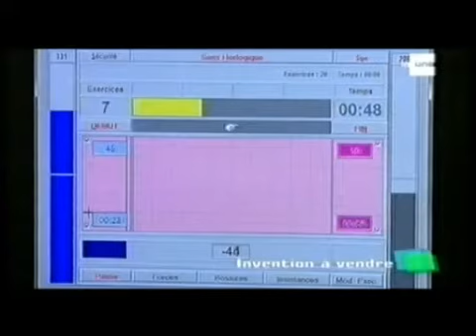Giroplan-Au Quotidien RTBF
Comment reprogrammer le cerveau par le corps grâce à la neuroplasticité :

Simple à mettre en œuvre le concept Giroplan redonne espoir à un grand nombre de personnes en réelle difficulté qui doivent faire face à un handicap moteur lié à une déficience du système nerveux central

En cabinet privé, au chevet du patient, à l’hôpital ou en salle de préparation physique, il permet d’exploiter tous les registres des habilités motrices.

Il offre un tel éventail de possibilités qu’il stimule la créativité et ouvre la porte à des perspectives quasi illimitées de développements en fonction des besoins des utilisateurs.

Notre objectif est de faire en sorte que le plus grand nombre de personnes possible puisse rapidement bénéficier des avantages de ce nouveau concept.